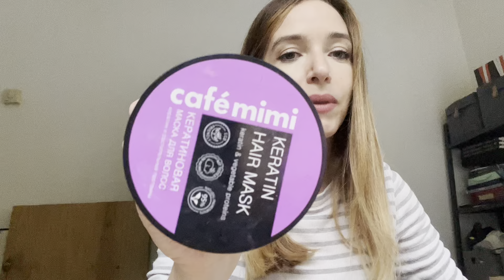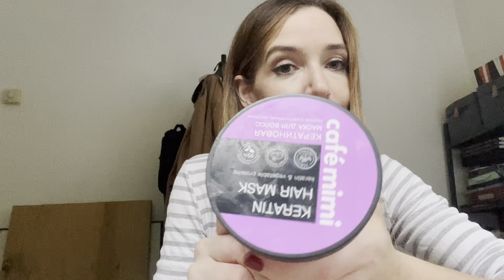ACABADOS - OCTUBRE 2022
Bienvenidos!

Despliega para ver la info!⤵️

Consigue tu WHIFFBOX en club scentsy con un -10% y si compras más de 88€, a mitad de precio (22€)!